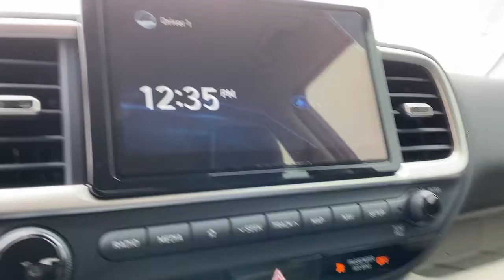2021 Hyundai Venue Granbury, Fort Worth, TX MU126792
EXT_COLOR] New 2021 Hyundai Venue available in Granbury, Texas at Mike Brown Hyundai. Servicing the Fort Worth, TX area.

Contact Mike Brown Auto Group today for information on dozens of vehicles like this 2021 Hyundai Venue Denim. Want more room? Want more style? This Hyundai Venue Denim is the vehicle for you. Everyone hates the gas pump. Skip a few gas stations with this super fuel efficient HyundaiVenue. Based on the superb condition of this vehicle along with the options and color this Hyundai Venue Denim is sure to sell fast. There is no reason why you shouldnt buy this Hyundai Venue Denim. It is incomparable for the price and quality.